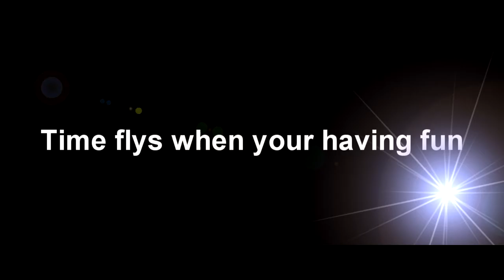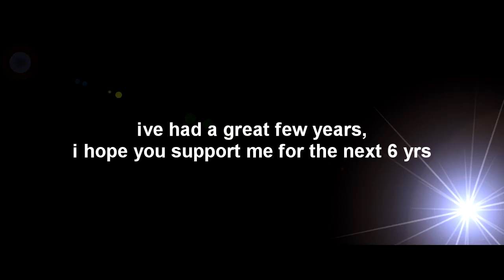Mr Challenger UK 5 yr anniversary video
its been a long fun 5 years i hope you like the video

all videos featured can be found out my channel page